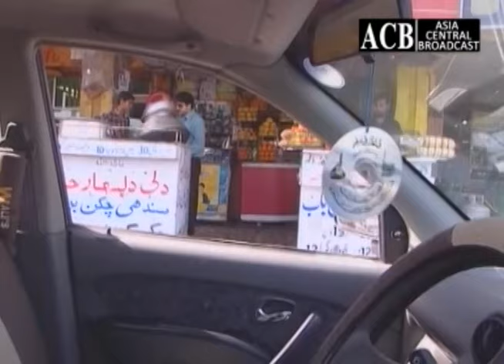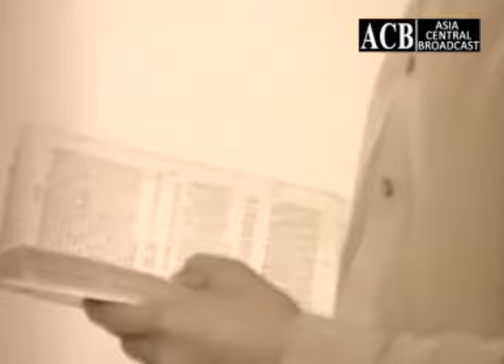Ambulance | Episode 42 | Humayun Saeed - Anjeline Malik | Ajnabi | Hospital Series | ACB Drama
Ambulance | Episode 42 | Humayun Saeed - Anjeline Malik | Ajnabi | Hospital Series | ACB Drama HD Full Official video - at ACB Web HD Channel

Cast : Nadeem Baig , Shafi Mohammad , Angelina Malik ,  Humayun Saeed , Farhan ALi Agha , Ghazal Salam , Arjumand Rahim , Maira Khan , Natasha D Souza , Faiq Khan , Fozia Tabassum , Maryam , Moiz , Zafar , Dr Haroon , Dr Hammad

Ambulance is multi cast Television Series Full HD - Ambulance is an old Classic drama serial Telefilm by ACB (Asia Central Broadcasting) and IndusVision Dramas are well-known for its quality in Pakistani Drama & Entertainment production. Today ACB Web Channel formerly Indus TV is broadcasting the Kashmakash. Enjoy Indus TV Drama with best dramatic scene, sound and surprise. surprises, thrill and horror family shows.

Entertainment, Dramas, Music, Sports, Comedy, Fashion, Glamour, Crime, Infotainment and unique Programming, we are the best in Asia.